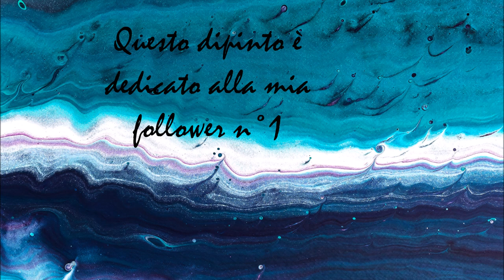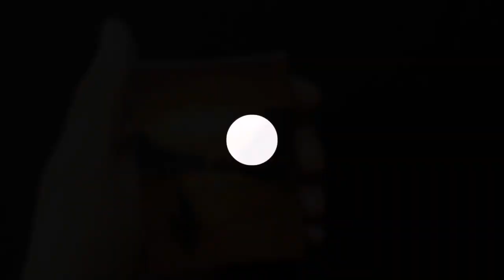REFLECTED IN FIRE - MASart 5 | Acrylic | Acrylic Painting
This painting is dedicated to my n°1 follower: Delia.

Micro acrylic painting.
Handmade canvas 9x7cm (watch the intro video of the channel